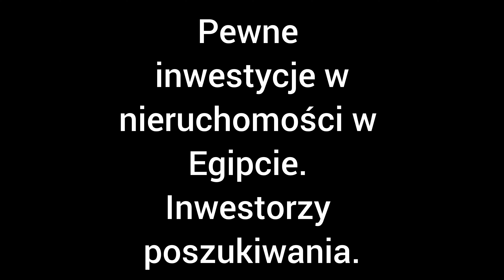Zainwestuj w nieruchomości, możliwy zysk nawet 100% w rok.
Jeżeli inwestujesz w nieruchomości w Polsce i chciał byś aby twoje inwestycje osiągały dużo wyższą stopę zwrotu, zainwestuj w Egipcie. Poszukiwani Inwestorzy.
Jeżeli jesteś zainteresowany zyskami z najmu kilkakrotnie wyższymi niż w Polsce, koniecznie śledź mój kanał a ja pokażę Ci jak w bezpieczny sposób inwestować w Egipcie.
Zapraszam również na stronę gdzie znajdziesz dużo ciekawych ofert.

Zapraszam również na grupy na facebooku .

Podobają Ci się filmy na moim kanale?